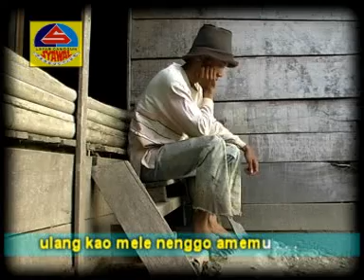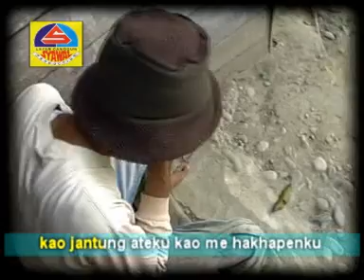lagu alas syawal BELAHEN JIWE